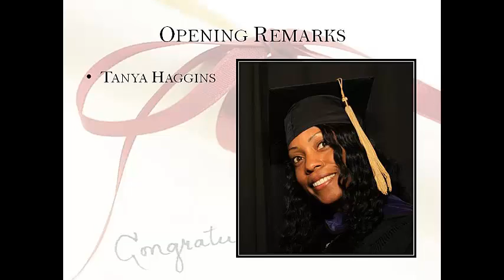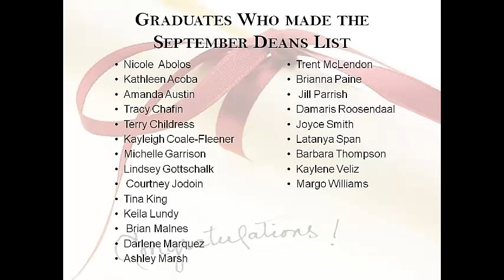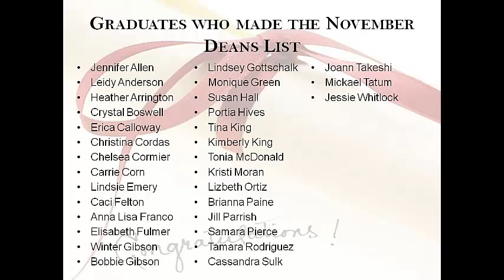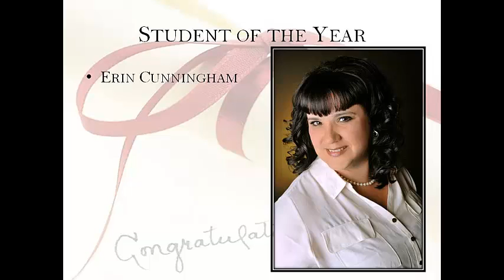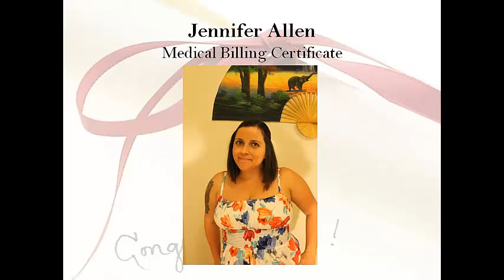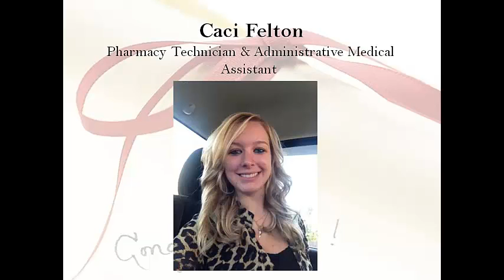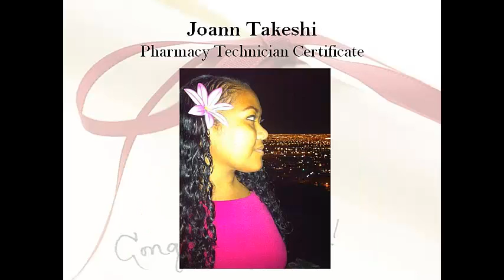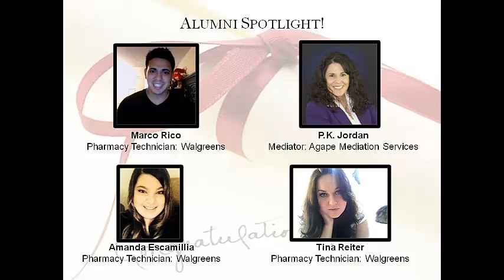DEC20.14 GRAD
December 20, 2014 Lakewood College Online Graduation Ceremony